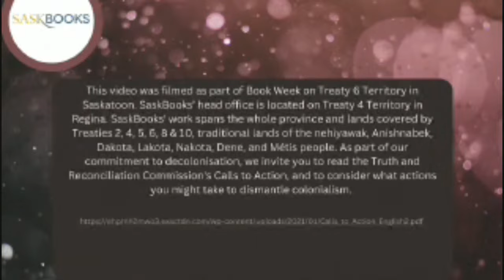BOOK WEEK 2022 - Borscht Cooking Demo with commentary by Marion Mutala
Marion Mutala cooks Borscht from Baba Sophie's Ukrainian Cookbook.

Or look for it at your local Saskatchewan independent bookstore.

Livestreamed as part of the Saskatchewan Book Week 2022 events which occurred September 26-30. Book Week was organized by SaskBooks and funded by Creative Saskatchewan, the Department of Canadian Heritage and the Canada Council for the Arts. SaskBooks' head office is located in Treaty 4 Territory in Regina.